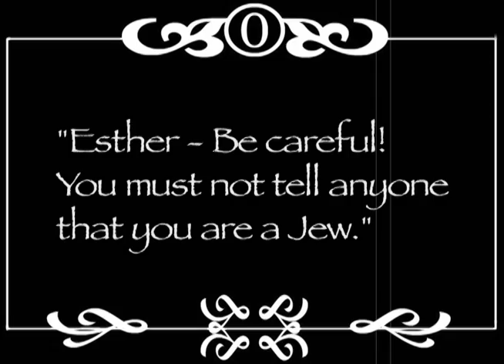Scene 2 Nest